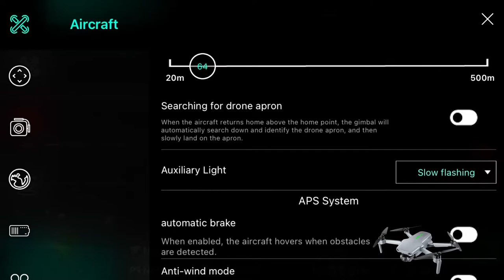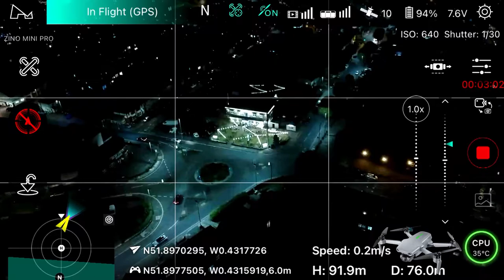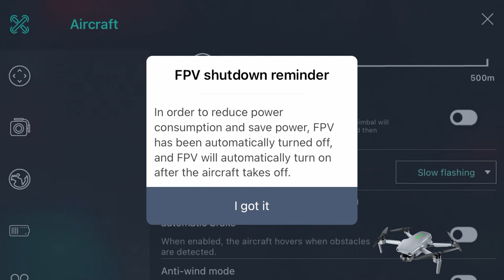Good Evening & Night Flight over Luton Town of England, New Hubsan Zino Mini Pro Drone